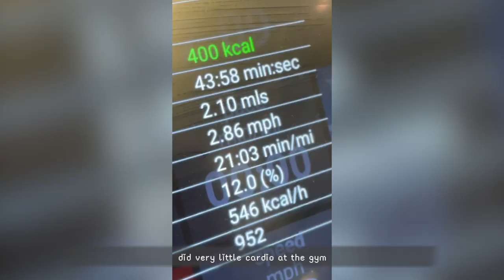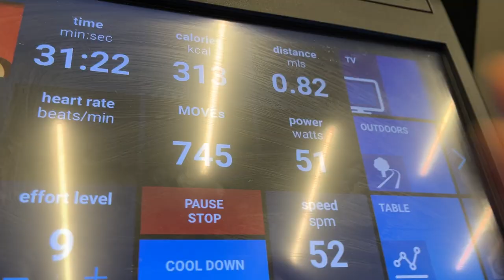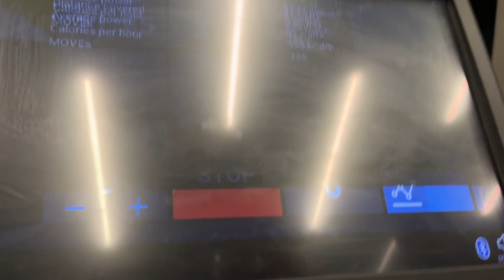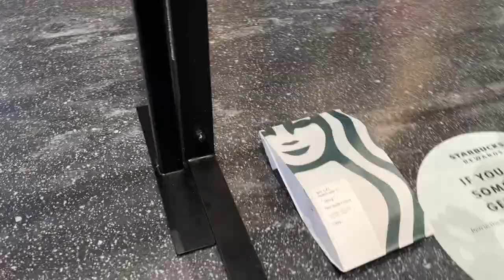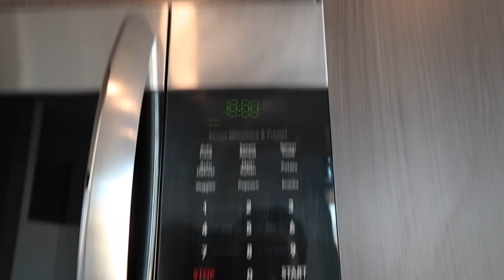LA DIARIES | aritzia unboxing, waking up at 5am, & my fav quick lunch meals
use REWARDS code 'XOJENNYDEY' for $$ off
▸ cold brew maker
▸ green sweater
▸ black puffer vest - n/a

music by grace chiang - staying in on sunday (it is well)

 XO JD